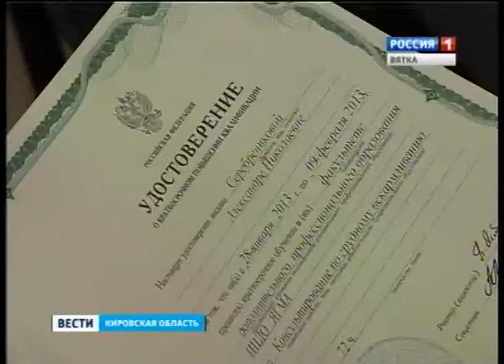Грудное вскармливание (ГТРК Вятка)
В нашем регионе появилось почти четыре десятка консультантов по грудному вскармливанию. Все они приняли участие в пятидневном семинаре, который проводили специалисты Ярославской государственной медицинской Академии педиатрии.